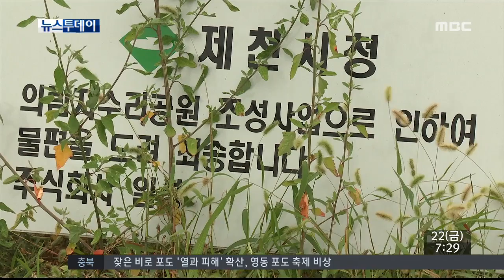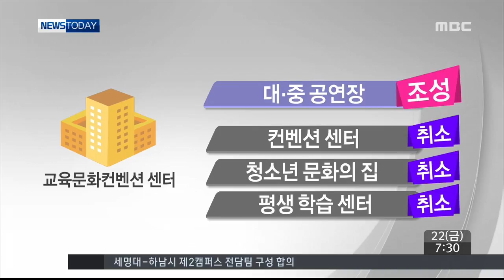충주MBC 140821 제천 현안 사업, 재검토 가닥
◀ＡＮＣ▶
 이근규 제천시장이 취임하면서
기존 진행되던 일부 사업을
재검토하겠다고 밝혔는데요,

 사업마다 전담반을 구성해
사업 진행 여부를 검토한 결과,
일부는 방향이 잡혀가고 있습니다.

 한승원 기자입니다.
           ◀ＥＮＤ▶

 전임 시장이 의림지에 추진하던
역사박물관과 수리공원 건립.

 그러나 이근규 시장이 취임하면서
사업비만 280억 원이 투입되는 대형 사업은
재검토에 들어가며 중단됐습니다.

 사업 추진 여부를 논의하던 TF팀은
박물관 가치 등을 생각해, 결국
기존 안 대로 개발하는 데 뜻을 모았습니다.

           ◀ＳＹＮ▶
 "제천 유물 전시 장소 마련에 의미"

 S/U 역사박물관과 수리공원이 들어설
이곳 부지는 매입이 끝나
땅까지 닦아놓은 상태입니다.

 설계도 95% 이상 진행돼, 내년 봄 착공하면
오는 2016년 말 완공될 예정입니다.

 제천시 예산의 10%, 8백여억 원이 투입되는
교육문화센터는 축소로 가닥이 잡혔습니다.

 제천 문화회관이 건립된 지 30년이 넘어
새로운 시설이 필요한 만큼,
공연시설에 집중해 문화예술 전용 공간으로
만든다는 생각입니다.

 그리고 애초 계획했던
컨벤션 센터와 문화의 집 등은
수요가 부족할 것으로 판단돼 빼기로 했습니다.

 그러나 삼한의 초록 길과 미니복합타운은
아직 검토를 끝내지 못했습니다.

 제천시는 논란의 중심에 있던 이들 사업은
시민 공청회 등을 거쳐
다음 달 중순 결정할 예정입니다.

 영상취재 김병수